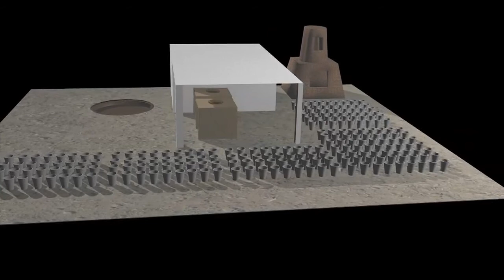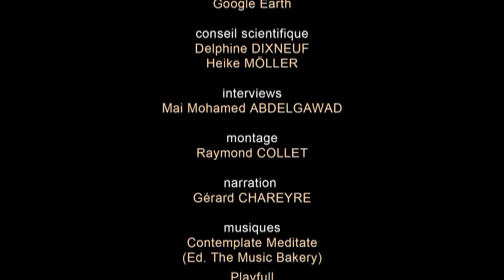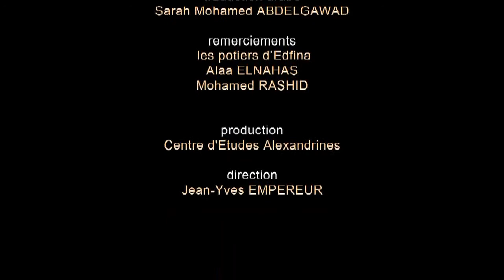Un atelier de potiers à Edfina (Égypte)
Dans le cadre du projet franco-allemand "CeramEgypte", le Centre d'Etudes Alexandrines s’est donné pour objectif l’étude des ateliers de potiers encore en activité en Egypte : le long de la vallée du Nil, au Fayoum et dans le Delta. A Edfina, près d'Alexandrie, l'atelier de Hagg Youssef produit principalement des pots de fleurs de grande taille. La production est achetée directement par les pépiniéristes, ou bien revendue dans un grand entrepôt de la ville.